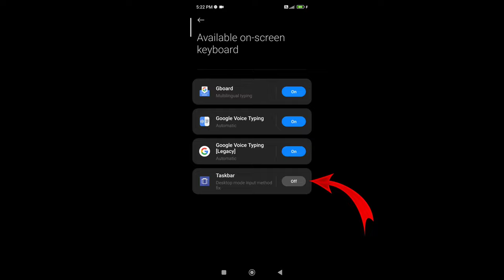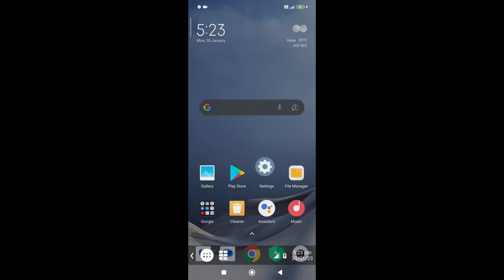How to Make "STRETCH RESOLUTION” on mobile 📱 | 101% working method ✅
(No HACK 100% Working )
Auto Headshot Sensitivity 2023 ( OB38 ) 😱 || Best Sensitivity Free Fire || After Update

In this video, I'm demonstrating a setting that will give you MORE Headshots and Increase Sensitivity free fire.

Topics Covered :-

1. External Headshot settings free fire
2. Free fire Headshot settings
3. Top-5 Headshot external settings
4. Headshot external settings
5. Free fire Headshot settings
6. Headshot sensitivity
7. Headshot external settings under Developer option
8. Free fire new Headshot settings
9. Storm shakti Headshot settings
10. Top-5 Headshot settings in free fire max